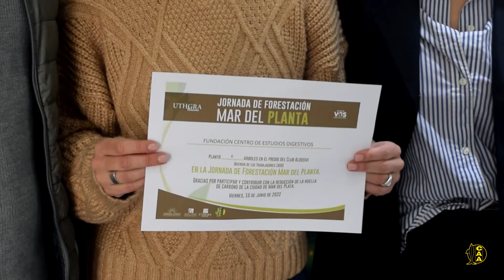Se realizó una jornada de forestación en el predio, realizada junto a Uthgra Sasso Hotel